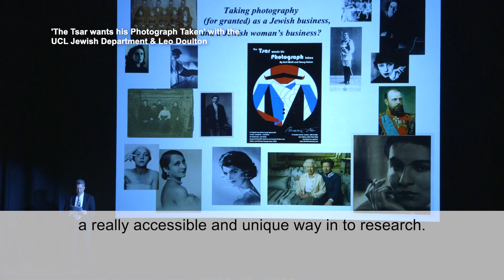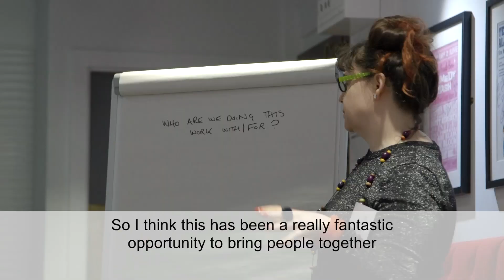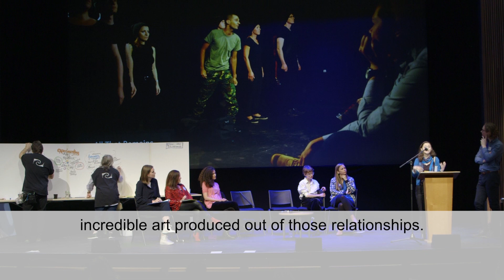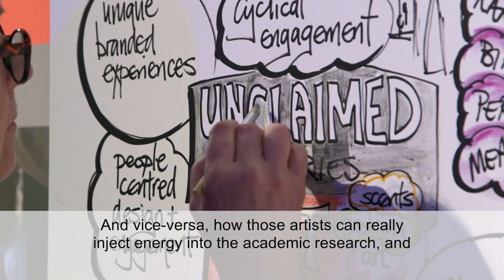Performance Lab at UCL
Performance Lab is a space for experimenting with research and live performance. Commissioned by UCL Culture, the programme started at UCL in 2019 with researchers and artists working together to present eleven events exploring science and the arts.